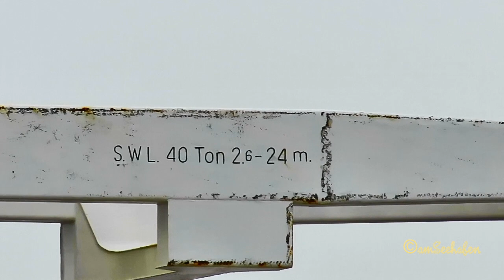ADMIRALENGRACHT PCDE IMO 8811924 Emden cargo seaship merchant veessel Seeschiff Frachtschiff